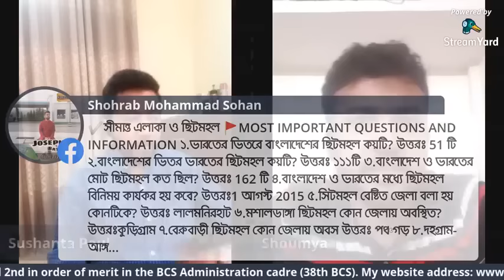Online Career Adda (9) with Shoumya Chowdhury | Sushanta Paul